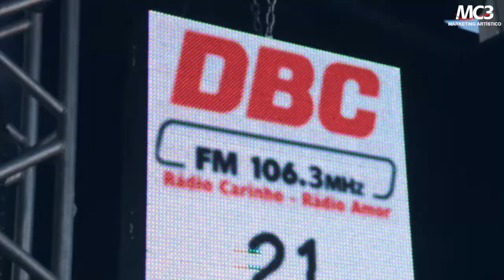BARRA DA SAIA em Ibaté e Lençois Paulista-SP (10.12.11)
Vídeo por @LBViDZ